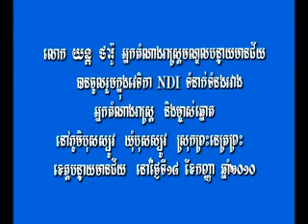MP Yont Tharo and NDI visited to Banteay Meanchey province.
Sep 18, 2010: MP Yont Tharo and NDI visited to Banteay Meanchey province.